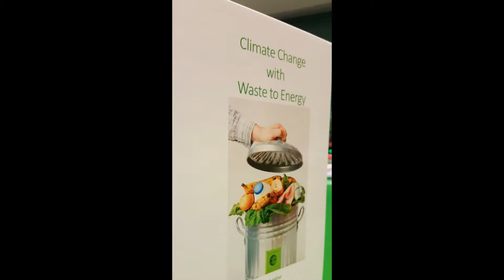Climate change with waste to energy book by Hafner Heinrich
Heinrich Hafner, born in 1955, founded the company Hafner GmbH in Bozen at the age of 23 and has been a successful entrepreneur for more than 35 years.
Those that know him describe Hafner as insightful, courageous and a “humble entrepreneur with heart.”
"I like to think of myself as a visionary man, with strong convictions and constantly striving for excellence,” Hafner said.
He has been a passionate advocate and pioneer of waste to energy, having implemented a number of projects aimed to marry the demands of consumers with the need to protect the environment and mitigate climate change.
In the 1980s, he made a major contribution to the implementation of the South Tyrol Waste Management Plant and has since been involved with other high profile projects such as the Mobile Special Waste Incineration Plant which has since gained worldwide recognition in the sector.
Meanwhile, his company Hafner Holding worldwide is active in more than 35 countries and helps companies, municipalities, cities and countries to establish and install inexpensive, clean, alternative energy sources.
He has also published two books – the first in 2010 entitled With Renewable Energy - Waste Is Moving The World – and the second in 2011, entitled The Energy Revolution In The Third Millennium.
Both books deal with the current climate and energy crises and pose solutions through opportunities such as energy production through waste incineration.
“We need to harness low carbon, resource efficient strategies,” Hafner said.
“The climate and health of humans and animals is under threat. There is an increasing demand for energy security and we already have established, successful examples such as South Tyrol which highlight the need for more widespread use of this technology.

“Today, sustainability is the key to keeping energy prices manageable. Energy and raw materials are the gold of the third century.”
Since 2012, Hafner’s focus has been in Asia and Africa.
Following on from the Paris Climate Protection Agreement, he saw a great opportunity to educate and expand the use of waste to energy solutions.
In response, he developed a small waste incinerator SLIM LINE which can be deployed quickly and cost efficiently.